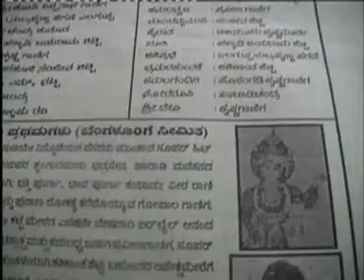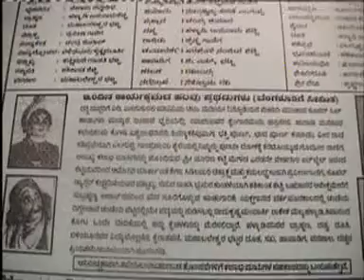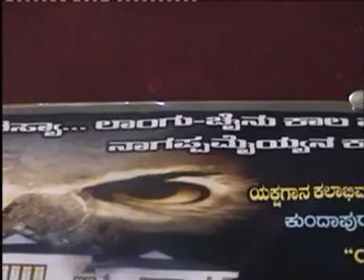Me with Raghavendra Mayya 2004 Yakshagana - Praveen Ganiga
NAAVU ADISIDA AATA IN RAVINDRA KALKSHETHRA BANGALORE 2004
Subrahmanya Mithyanthaya, Raghavendra Mayya, Shivananda Kota, Ram Baiyri and Narasimha Achari. Saligrama Mela 2004
Chithraksha - Praveen Ganiga